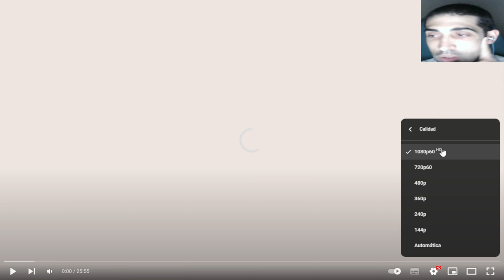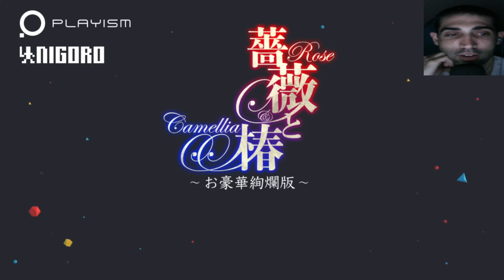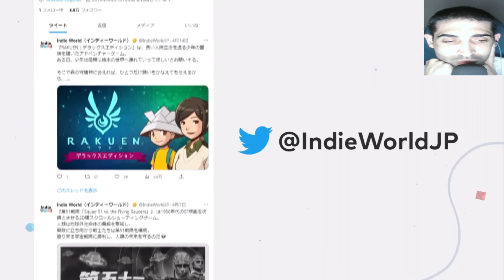¡MUNDO INDIE (NINTENDO SWITCH)! - 4K - ANIBAL